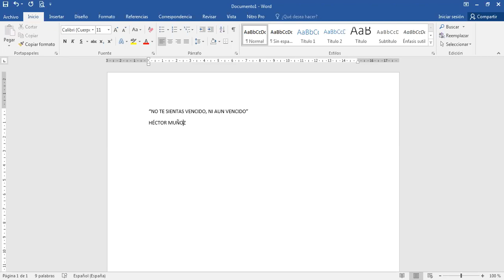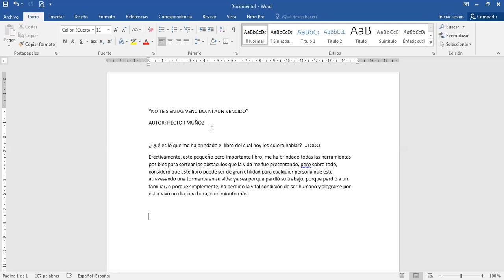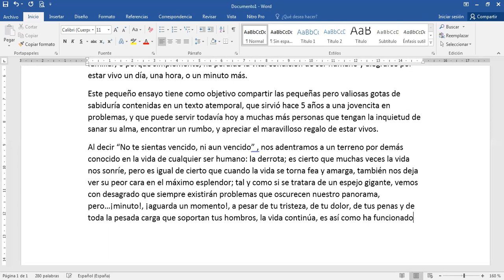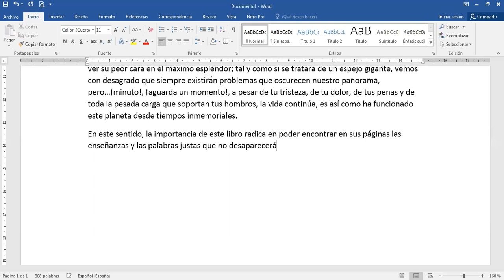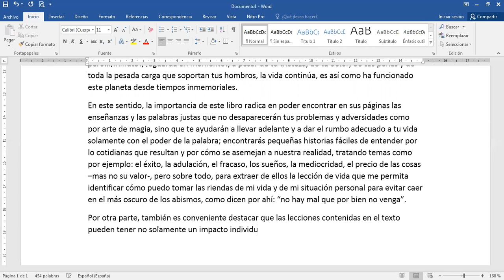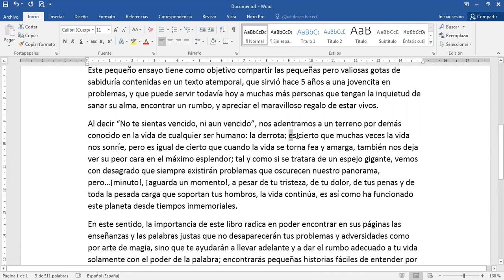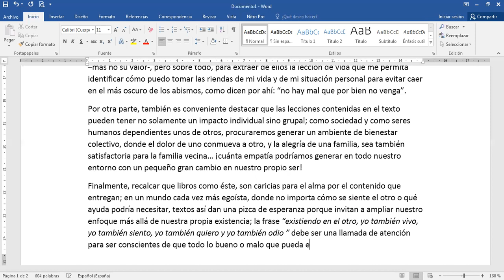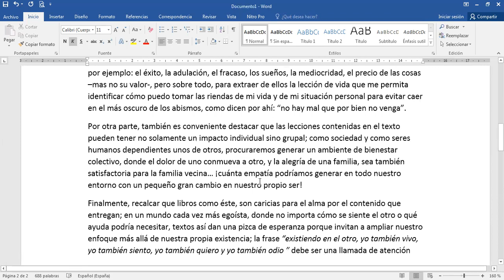VIDEO: Redacción de ensayo en tiempo real